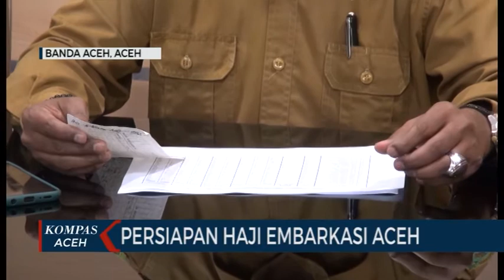PERSIAPAN HAJI EMBAKARSI ACEH